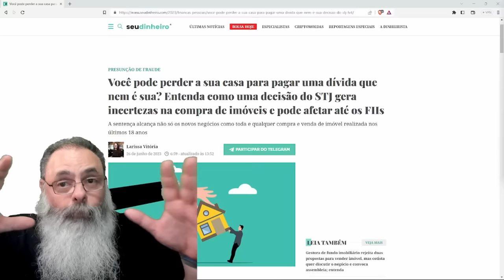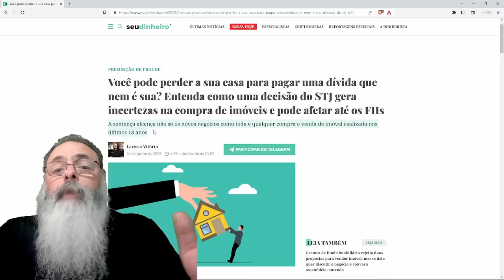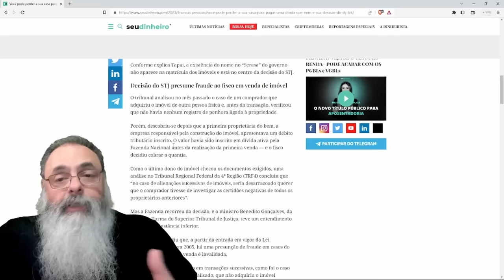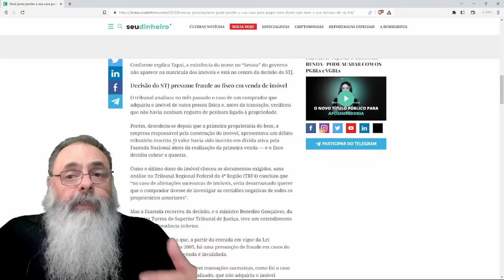STJ decide que ESCRITURA de IMÓVEL em CARTÓRIO é INÚTIL se o GOVERNO TIVER DÍVIDAS para COBRAR